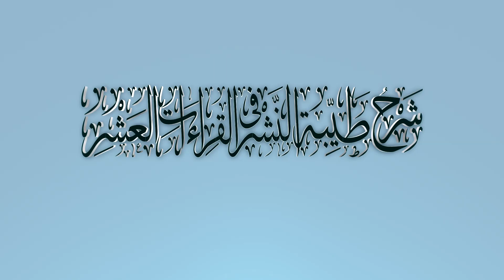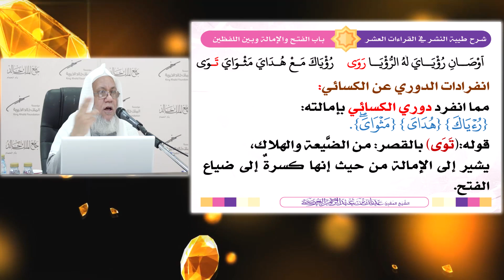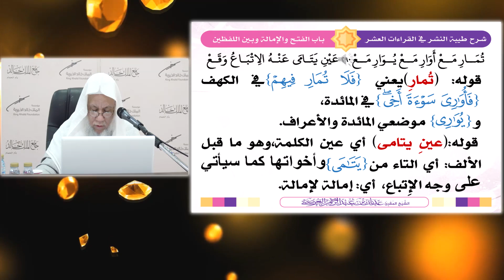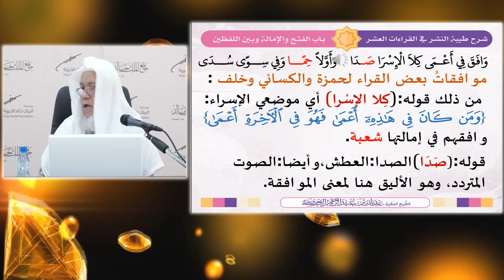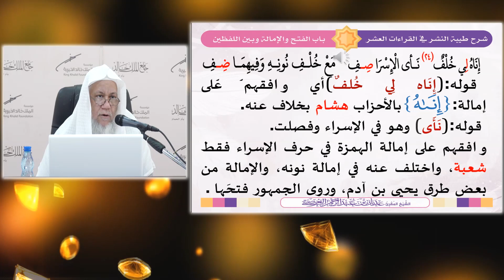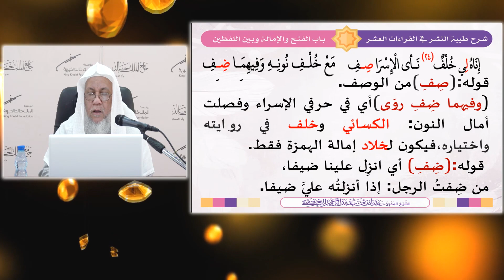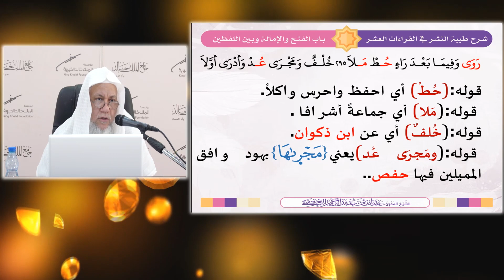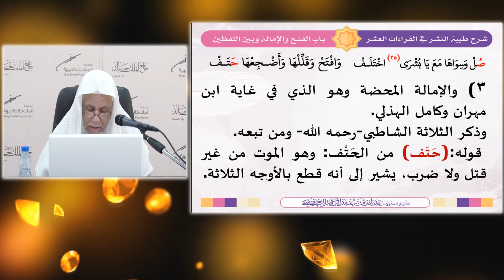شرح طيبة النشر(43) باب الفتح والإمالة-3 .288-296. لفضيلة الشيخ.عدنان بن عبد الرحمن العرضي